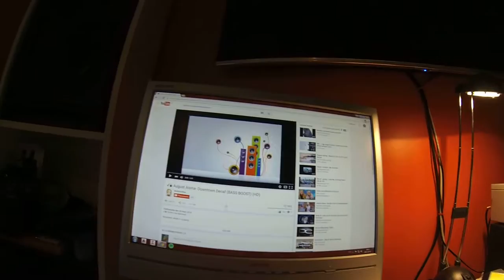Homemade subwoofers bass test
Sorry but it looks like the speakers moves alot in the reality and its hard to cach on film. i cant turn the volume ut that high ither because its so loud!! :) When i talk i talk directly inte the mic on my gopro thats why it sounds like its not high volume in the room.